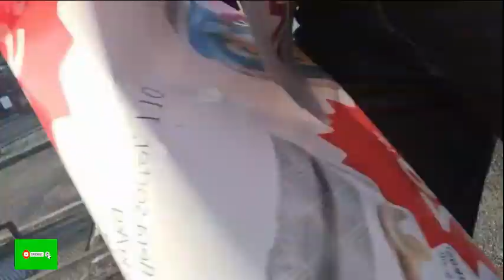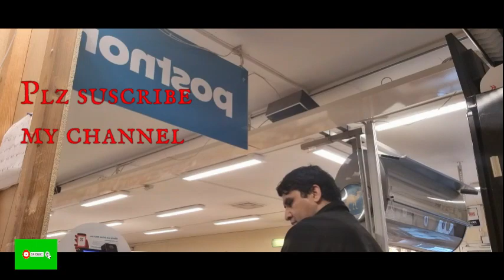Sweden Visa k lye Fingerprints day diye .سویڈن ویزہ کےلئے فنگرپرنٹ دے دئیے.